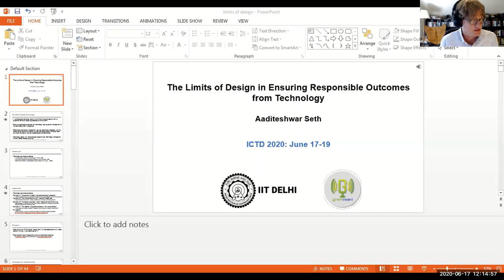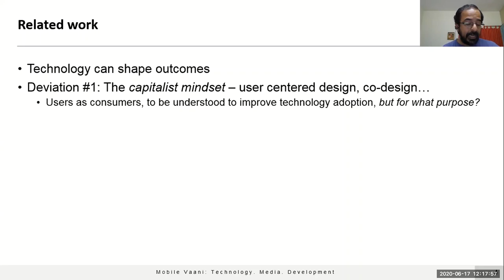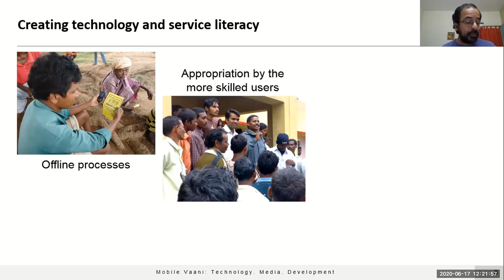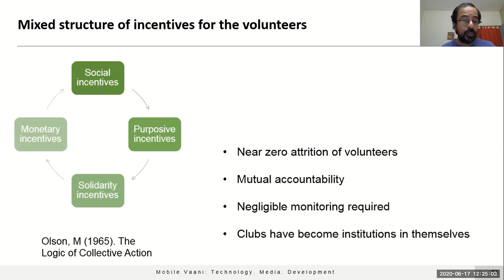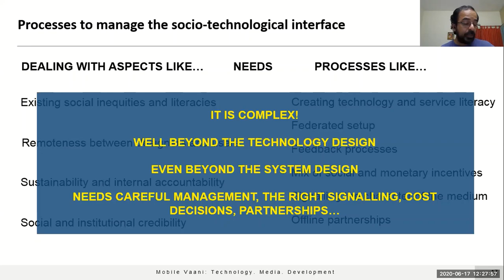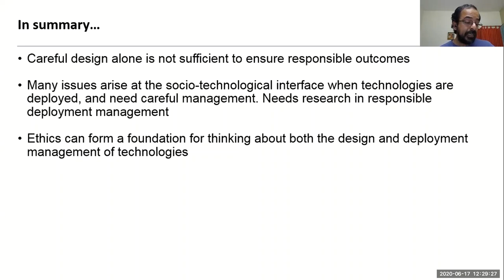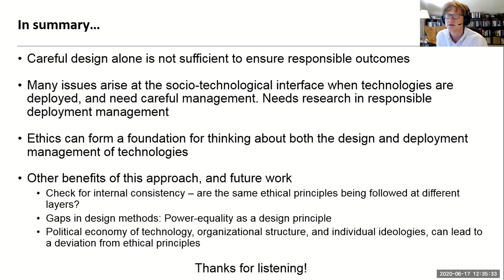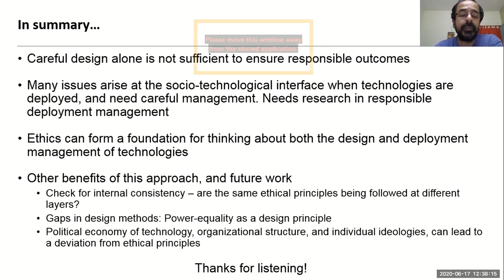ICTD 2020 - Paper Session 1.2 - Aaditeshwar Seth - 6/17/2020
"The Limits of Design in Ensuring Responsible Outcomes from Technology".  Presented by Aaditeshwar Seth.

Aaditeshwar Seth | Indian Institute of Technology Delhi